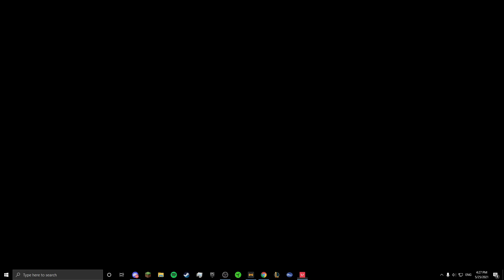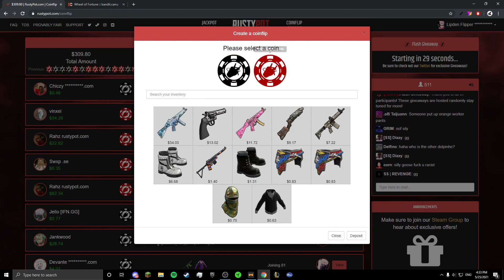$40 coinflips (NEW DISCORD)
Short video, had some fun unfortunate ending as usual lmao. Enjoy and goodluck!